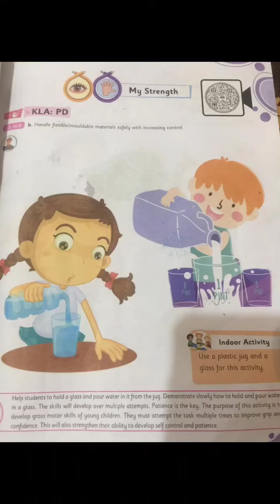Teachers learn how to drink water hold glass and pour water from jug | Students learn about drink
Our teachers taught our students how to drink water hold glass and pour water from jug and drink it...
teacher teaches our children basic living needs.
studentsmotivation about their living needs and daily routine needs